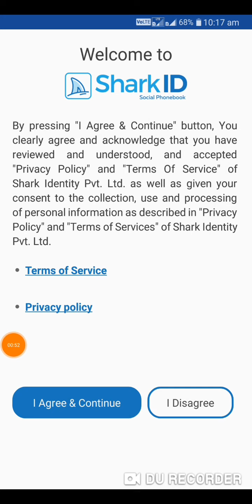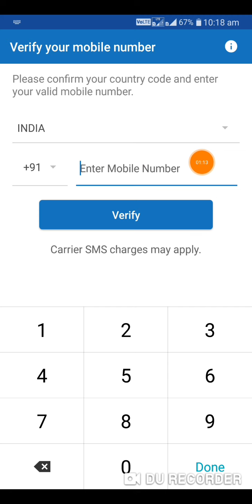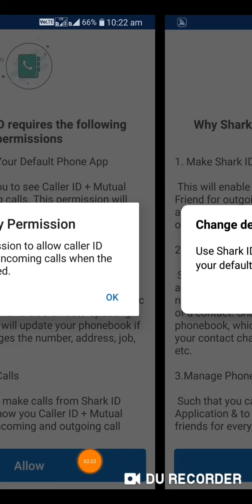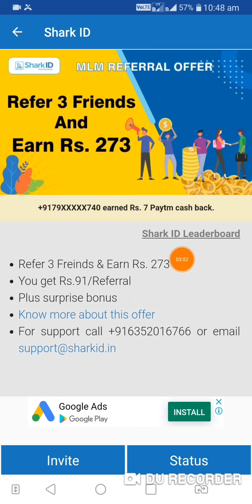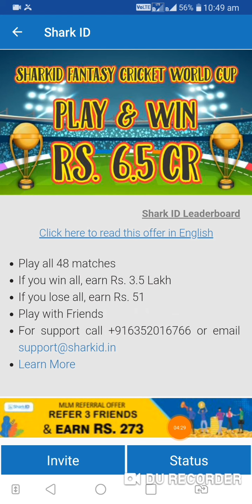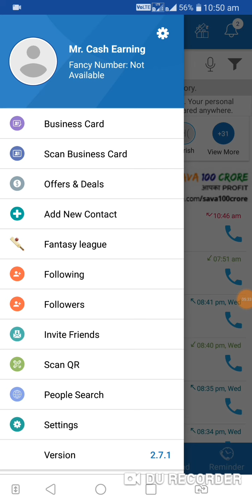3 ఫ్రెండ్ నీ రెఫెర్ చేయండి ₹273 💰తీస్కొండి మీ paytm లోకి//don't miss it this offer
cash eraning channel